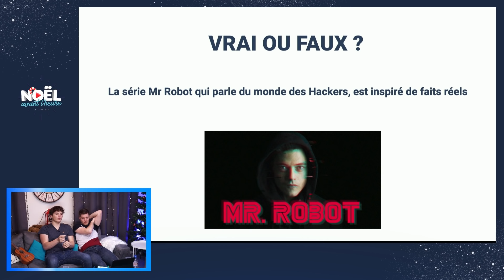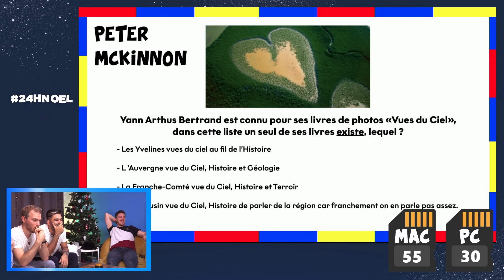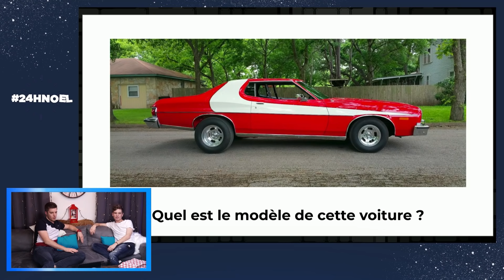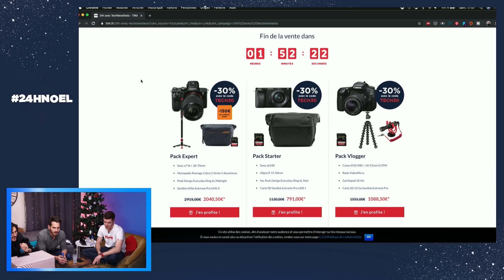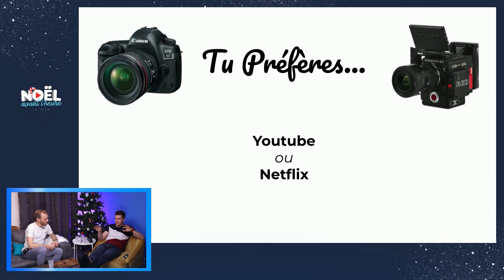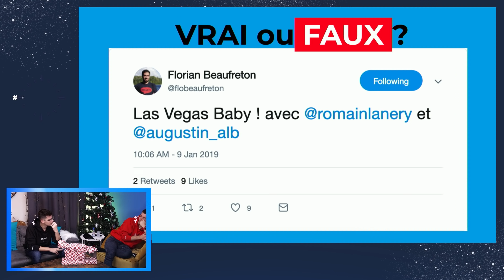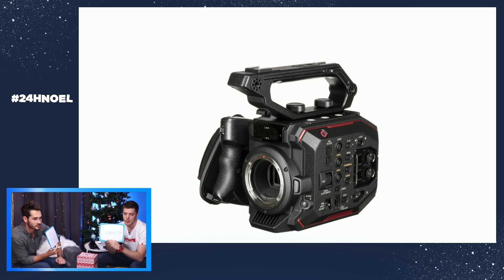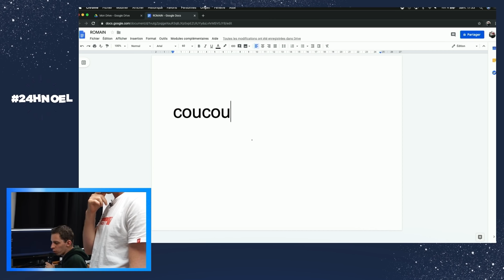ÊTRE CONFINÉ 24H AVEC 20 YOUTUBERS ! - Best of 24hNoel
Revoir les 24h du 24hNoel ⬅ (juste ici)
feat. @Léo Duff @Hardisk @Amixem @STEVEN @Micode @Olivier Schmitt @Nowtech @Henri Hihacks @Grain @Sos Cine @Seb Delanney Fr @QUENTIN @PP World @Hasheur @Anil B @Alexis Pifou @Neoxi @Morgan VS @Alexandre Calvez @Julien FABRO

Un grand merci à Florian Beaufreton qui a produit cet événement et à Augustin pour la création des animations et jeux !

TRM :
Rhinoshield :
Logitech :
➥ Souris MX Master 3 - Clavier MX Key
Ultimate Ears :
➥ Ultimate Ears Megaboom 3

Montage vidéo par Aymeric Rovela.